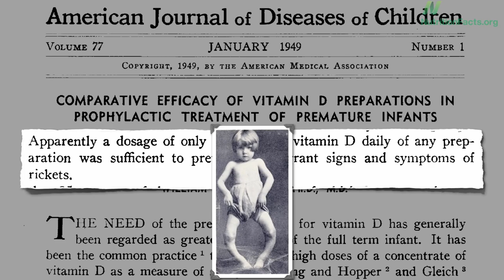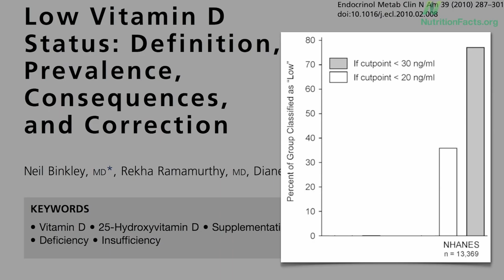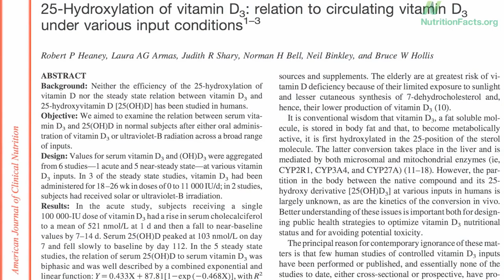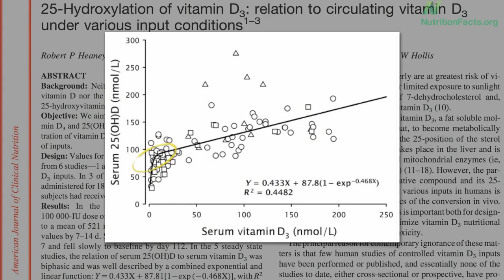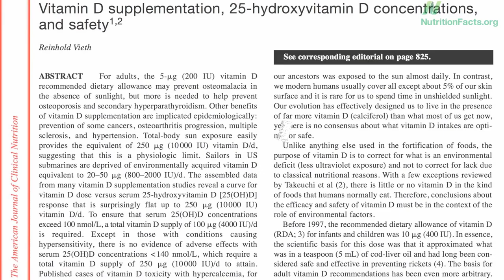Vitamin D Deficiency Is Extremely Common!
Vitamin D is essential for several reasons. A deficiency has been linked to practically every age-related disorder in the body, including chronic inflammation, vascular disease, cognitive dysfunction and dementia, and various cancers, including breast, cervical, colon, endometrial, oesophagal, gastric, skin, and lung cancer.

If you live in an area with abundant sunshine, you can probably get all the vitamin D you need by sunbathing a few times per week. But if you live in an area without adequate sunlight, getting vitamin D from a supplement is absolutely essential — especially during winter.